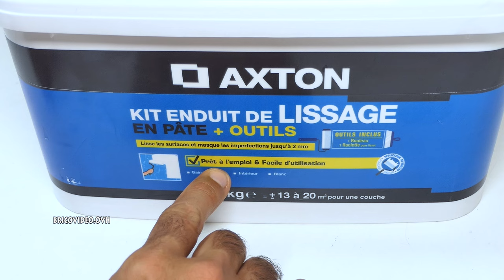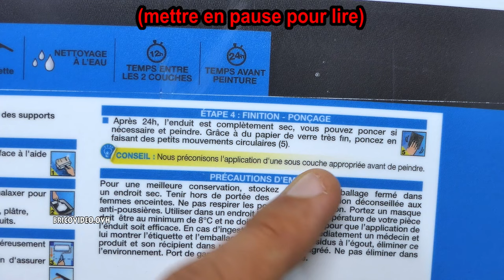Enduit de lissage au Rouleau LEROY MERLIN AXTON (type magic'liss renov toupret semin)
Enduit de lissage au Rouleau LEROY MERLIN AXTON (type magic'liss renov toupret semin) + Parkside ponceuse excentrique PEXS 270 RANDOM ORBITAL SANDER Exzenterschleifer LEVIGATRICE ECCENTRICA LIJADORA EXCÉNTRICA LIXADORA EXCÊNTRICA SZLIFIERKA MIMOŚRODOWA EXCENTRICKÁ BRUSKA

►Stanley Couteau à enduire
►Feuille ponceuse parkside PEXS 270

►SBS - 60 dischi abrasivi
►Stanley Spatola a Lama Stretta

ES :
►SBS 60 Pieza Discos de pulir velcro
►Stanley Espátula Angular

DE :
► SBS Schleifscheiben Klett-Schleifpapier
►Stanley Flächenspachtel

UK :
►SBS 60-Piece Foldable Sanding
►Stanley Taping Knife,